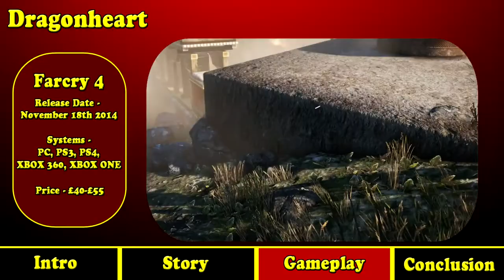Far Cry 4 Review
This is a Review on Far Cry 4, all opinions are my own.